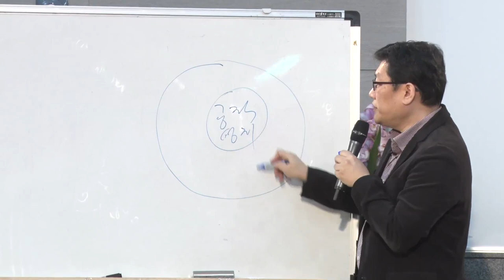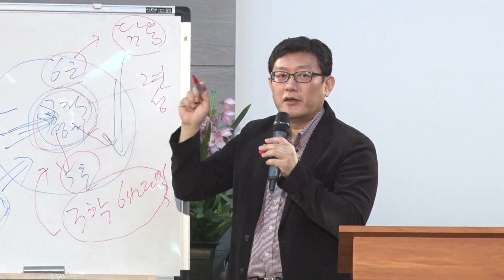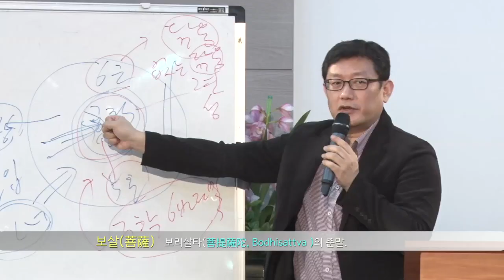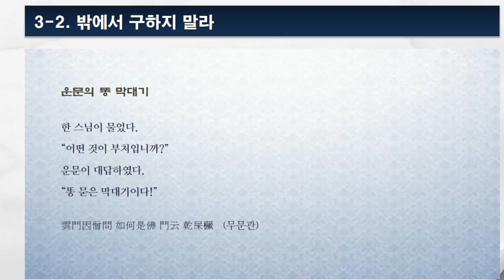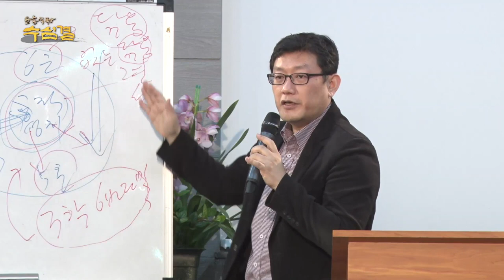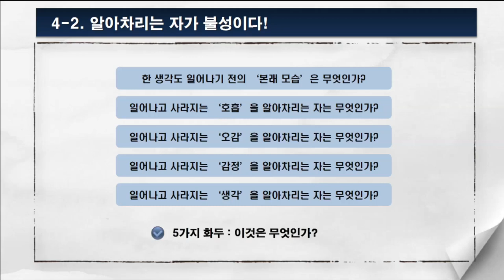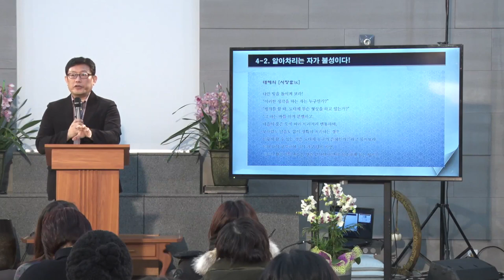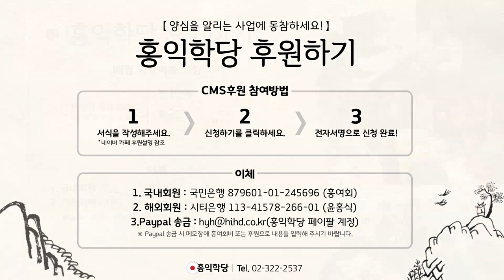[홍익학당] 윤홍식의 수심결 특강 4강 : 밖에서 구하지 말라!